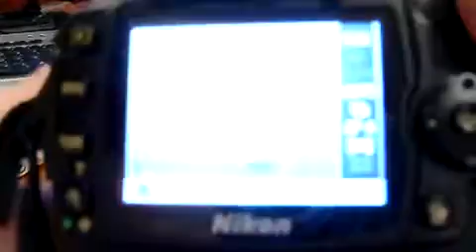Инфракрасный ИК-пульт дистанционного управления дл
Инфракрасный ИК-пульт дистанционного управления для затвора фотокамеры Nikon Digital (1CR2025)